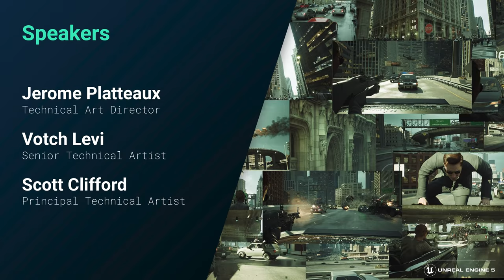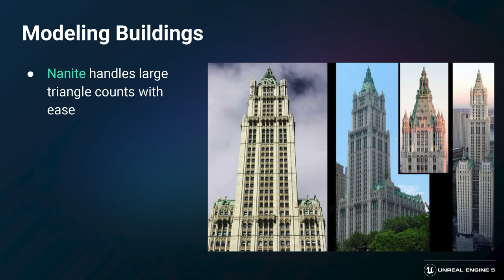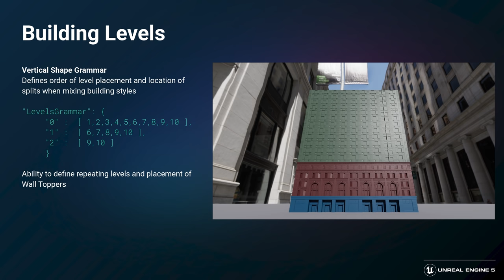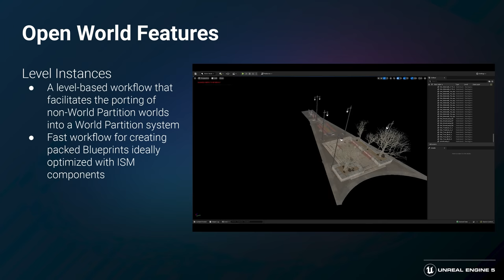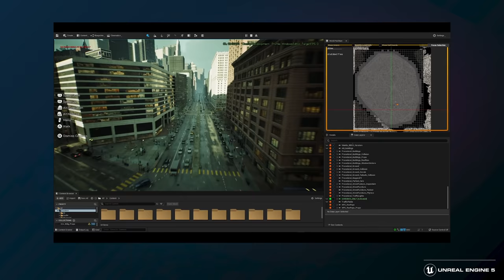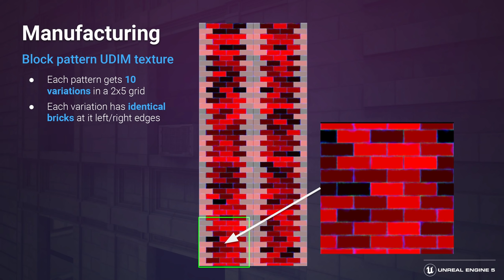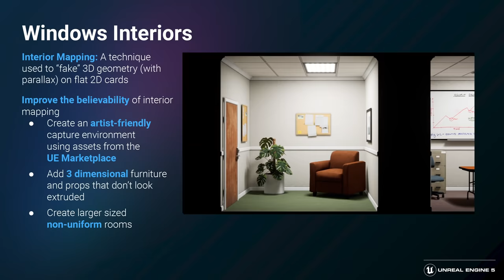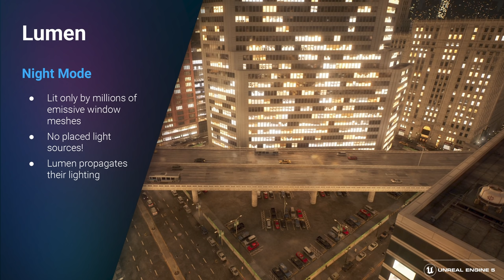The Matrix Awakens: Creating a World | Tech Talk | State of Unreal 2022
Watch our tech talk ‘The Matrix Awakens: Creating a World’ from the State of Unreal 2022 livestream.

In this tech talk, you’ll find out about the inspiration behind the environment of ‘The Matrix Awakens: An Unreal Engine 5 Experience’ demo and learn how Epic's Special Projects team leveraged UE5 to create the city in which the action takes place.

Topics include details of our modular procedural approach to building creation; Open World workflows (One File Per Actor, Data Layers, HLODs, level instancing); lookdev breakdowns of materials and texturing; and updates on improvements to Lumen, the UE5 global illumination and reflections system.

Want to learn more about Unreal Engine 5? Download the release for free, and explore the new features, sample projects, and learning resources: